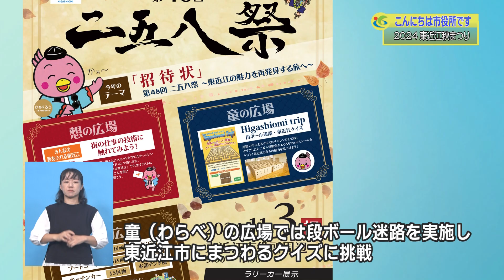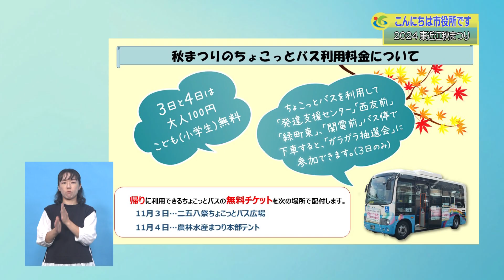『２０２４東近江秋まつり』１０月４週 商工労政課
2024東近江秋まつりについて詳しくは、市ホームページを確認してください。